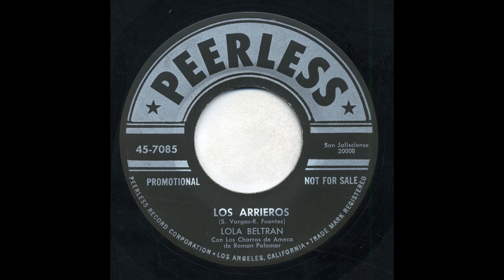Lola Beltrán - Los Arrieros - Peerless 7085-b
Title: Los Arrieros
Artist: Lola Beltrán
Accompaniment: Con Los Charros De Ameca De Roman Palomar
Record Label: Peerless
Catalog Number: 7085-b
Recording Format: 45

View more information about this and other recordings at the University of California at Los Angeles' Frontera